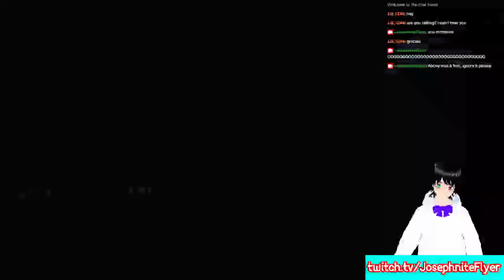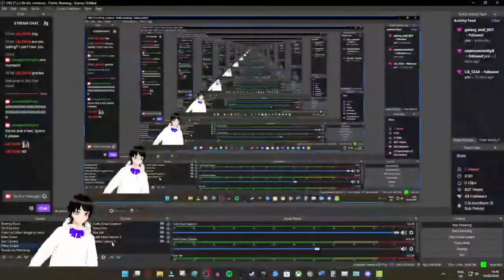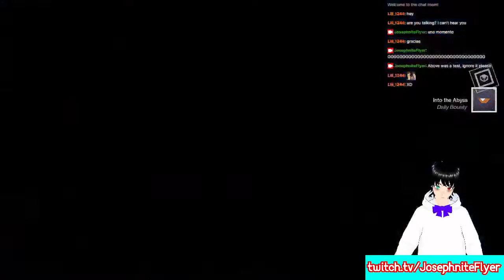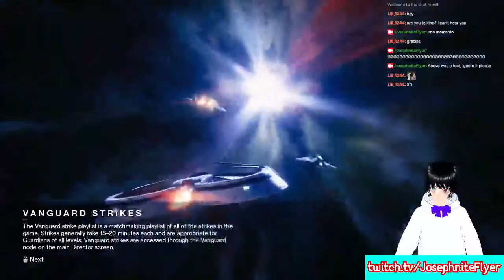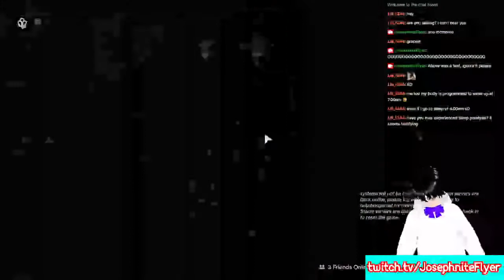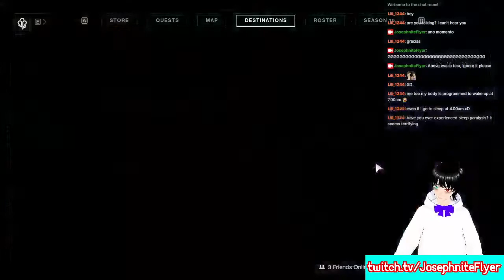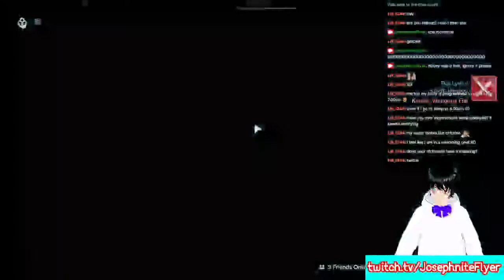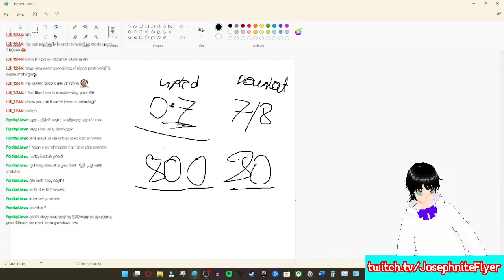Guardian Games Stream #3 (Destiny 2)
Welcome to another VOD! Yeah you thought there would be two and that's it but nah! For some reason the dream hasn't ended yet so I'm going to milk it for all it's worth!

★ Sources: Bungie.net (Image)

★ Featured: Destiny 2: Guardian Games 2022 (The Year the Warlocks Win)